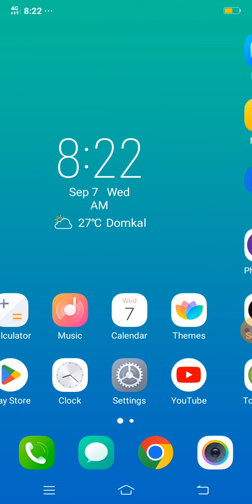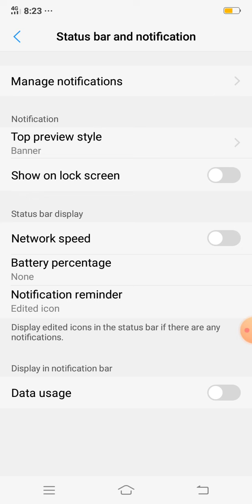How to Show Used Internet Data in Status Bar in Vivo Mobile || Daily Data Usage in Notification Bar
How to Show Used Internet Data in Status Bar in Vivo Mobile || Daily Data Usage in Notification Bar in Vivo

how to show data usage on notification bar in vivo
how to display data usage on status bar
how to see data usage in notification bar
how to display data usage on status bar in vivo
data usage show on status bar vivo v23
data usage show on status bar vivo y33t
data usage show on status bar vivo y33s
daily data usage in notification bar in vivo